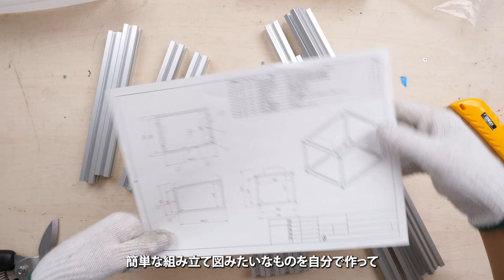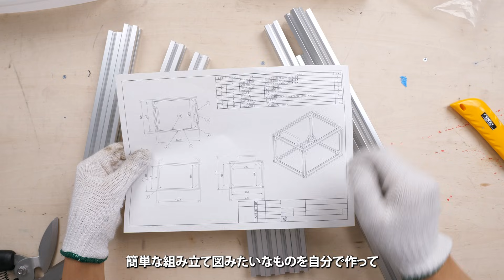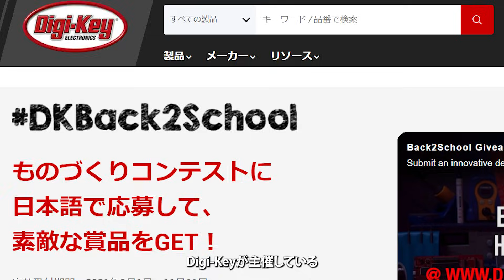100台同時に充電できる最強のUSB充電ステーションを自作する(type-C)【エクストリーム電子工作第1弾】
提供　Digi-Key
電子工作のアイディアを投稿して豪華景品を手に入れよう！
100台同時に充電できるUSB充電器(type-c)を自作しました。

10台同時充電→

0:00　基板作成
6:29　フレーム作成(筐体)
13:33　使ってみる